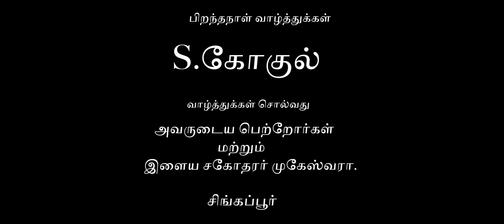இறால் 65 மசாலா கிரேவி - மனநலம் பாதிக்கப்பட்ட 230 பேருக்கு இறால் விருந்து | Prawn 65 Masala Gravy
Ingredients |
Prawn - 1 Kg
Zucchini - 500g
Crushed Ginger - 2 Small Slice
Green Chilli - 4 Slice

Welcomes to Katrathu Kaialau today let's make prawn with bottle gourd curry in our channel. Please try this Eraal surakai kulampu (curry) your home and give the feedback, hope everyone enjoy this prawn curry.Friends do try this easy and amazing recipe and post your feedback in the comments below.

கடலை மாவு சேர்க்காத உருளை கிழங்கு முட்டை போண்டா| POTATO EGG BONDA WITHOUT PEANUT FLOUR|CHE TO GOA 17